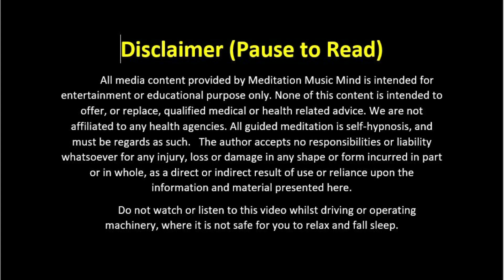Universe Ke Sign Ke Aapki Wish Puri Hone Wali Hain ✨ How To Know Your Manifestation Is Close // LOA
संकेत है कि आपकी manifestation आपके रास्ते में आ रही है. संकेत हैसंकेत है कि आपकी manifestation आपके रास्ते में आ रही है. universe के सबसे बड़े संकेत की अपकी wishes पूरी होंगी. Wish पूरी होने से पहले Universe हमे कौन कौन से SIGN देते है. यह संकेत मिले तो समझ जाएं की अब आपकी इच्छा पूरी होगी. यह संकेत मिले तो समझ जाएं की अब आपकी इच्छा पूरी होगी या दैवीय शक्ति आपके साथ है. क्या आपको पता है की ऐसे कोन्से साइन हैं जो आपको मिलते हैं जब आपकी कोई इच्छा पूरी होने वाली होती है? ब्रह्मांड आपको कौन से संकेत देता है जब आपकी अभिव्यक्ति पूर्ण होने वाली होती है? क्या आपको ब्रह्मांड के संकेत मिल रहे हैं और आपको पता ही नहीं है के उनका मतलब क्या है? आपको पता है के वो कौन से संकेत हैं जिनसे ब्रह्मांड आपसे बात करने की कोशिश कर रहा है।